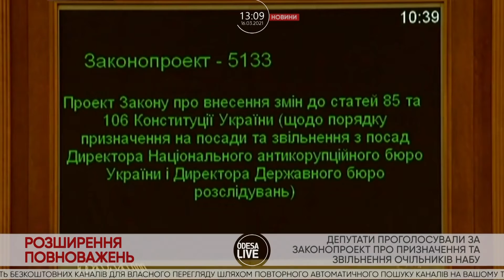Під час обшуку знайшли зброю і наркотичні засоби / Закон про очільників НАБУ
Під час обшуку правоохоронцями було виявлено зброю та наркотичні засоби, кому вони належать? У Верховній Раді України депутати проголосували про новий порядок призначення і звільнення очільника НАБУ. На ремонт Одеської міської ради планують витратити 110 млн. гривень.